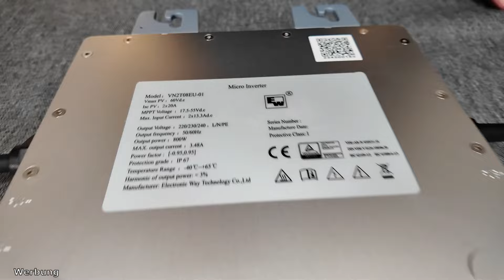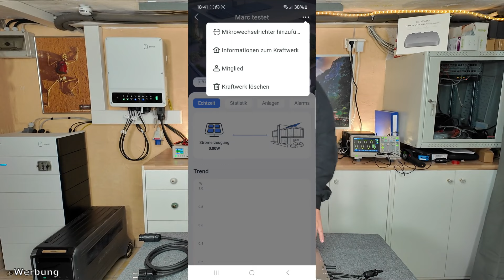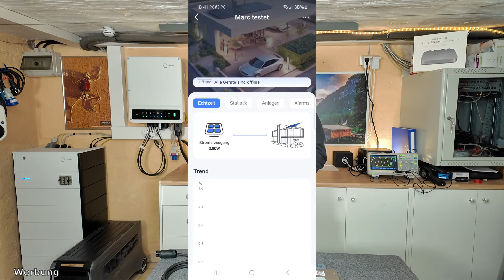Neuer WR mit Wifi am Markt EW Electronic Way Mikrowechselrichter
Der neue Wechselrichter von EW konnte bei mir im Kurztest durchaus überzeugen und wird in Kürze in Deutschland verfügbar sein.
EW ist auch auf der Intersolar 2024 in Halle B3/377

Weitere Distributoren werden folgen und ich ergänze die Liste dann hier.